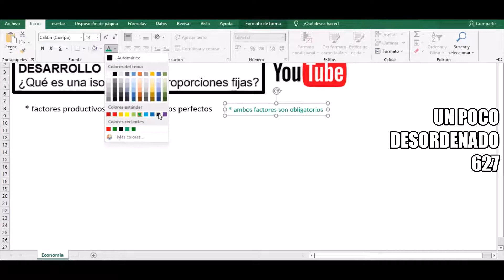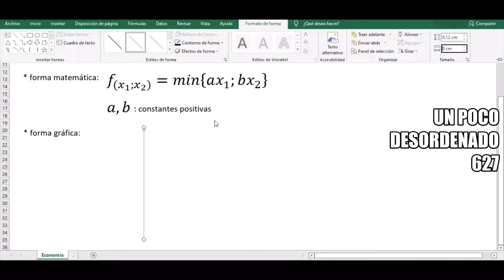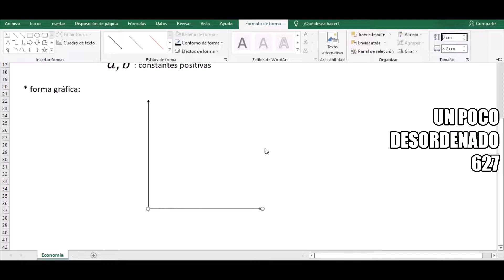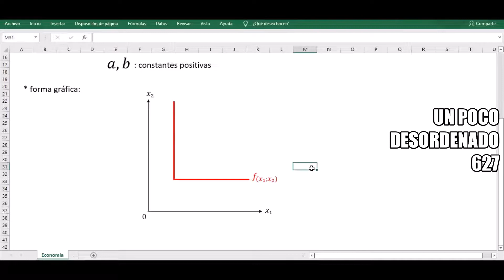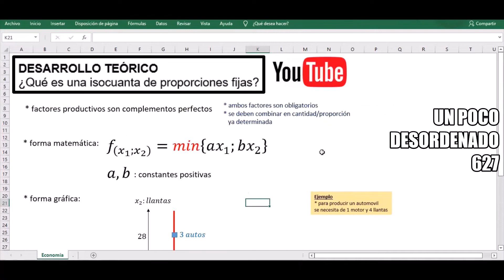Características de isocuanta de proporciones fijas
PREGUNTA DE DESARROLLO
¿Qué es una isocuanta de proporciones fijas?